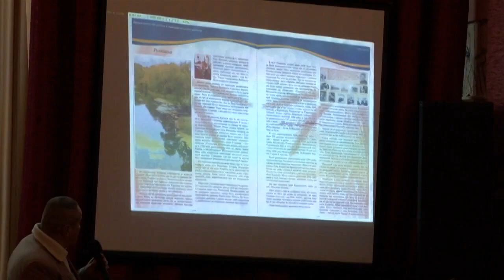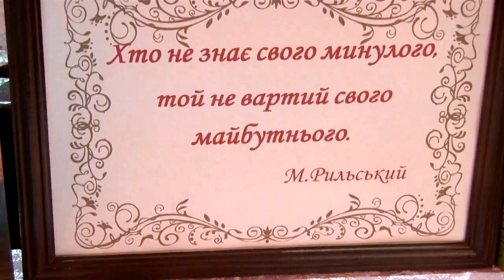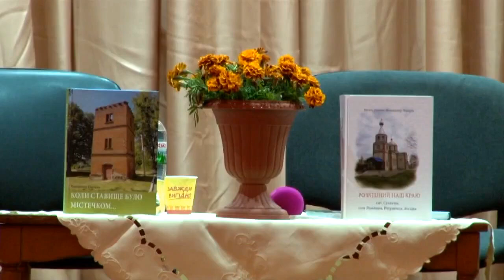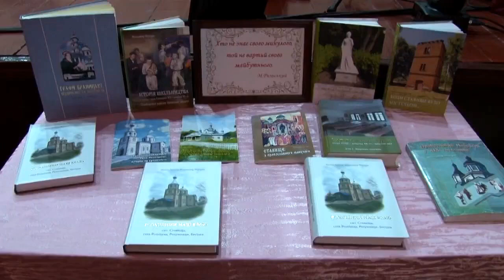Розкішний наш краю — презентація книги Володимира Перерви та Василя Пацелі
Книгу «Розкішний наш краю» презентували автори Володимир Степанович Перерва та Василь Прохорович Пацеля 1 листопада 2019 року у Ставищенському БК. Дослідження готувалося шість років і ґрунтується на понад 400-х документальних джерелах з архівосховищ. Придбати книгу можна у Ставищенській бібліотеці.